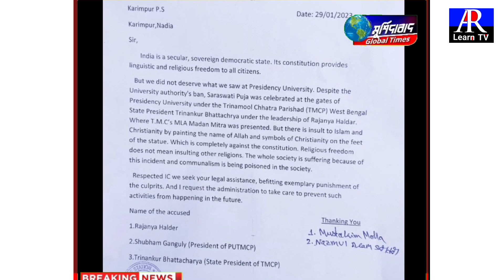দেবী সরস্বতীর পায়ের নীচে 'আল্লাহ' নাম, প্রেসিডেন্সির পুজো কমিটির বিরুদ্ধে থানায় অভিযোগ। AR Learn TV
দেবী সরস্বতীর পায়ের নীচে 'আল্লাহ' নাম, প্রেসিডেন্সির পুজো কমিটির বিরুদ্ধে থানায় অভিযোগ।